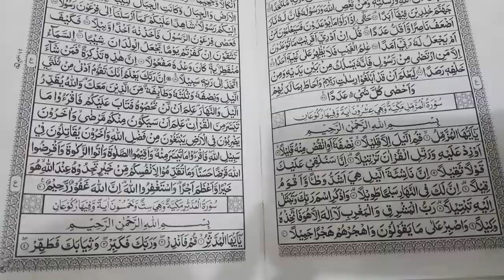Belajar tilawah_di mesjid sidomulyo lirik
Bersama tuan guru Husmidar